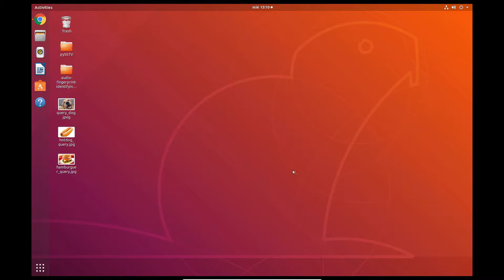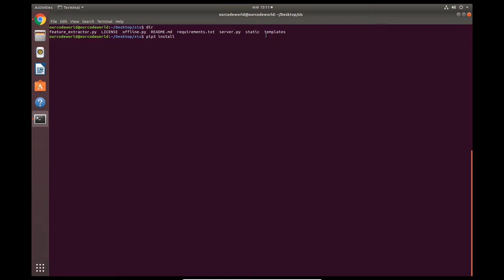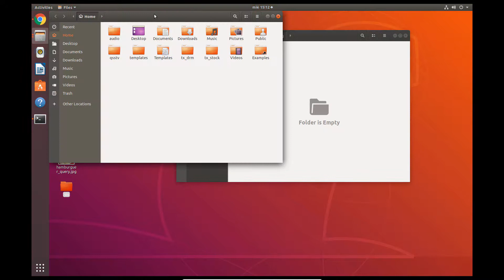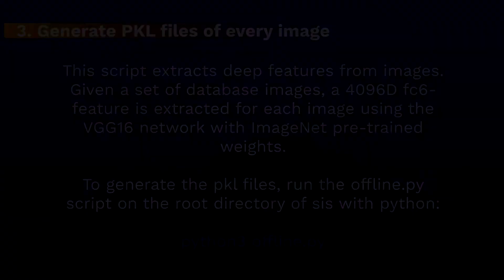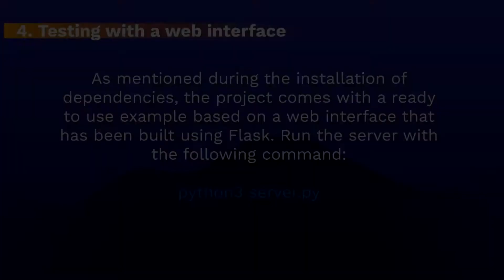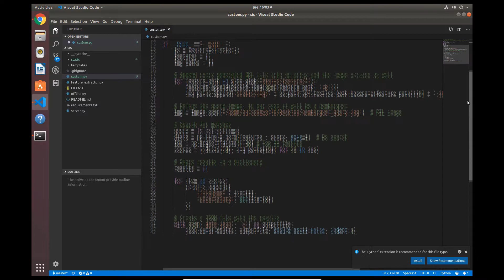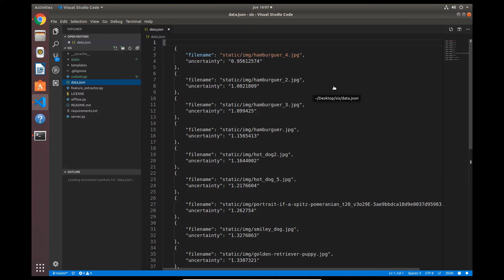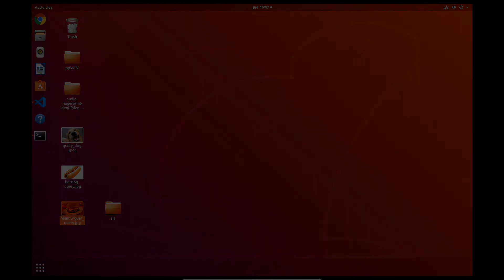How to implement an image search engine using Keras, Tensorflow with Python 3 in Ubuntu 18.04